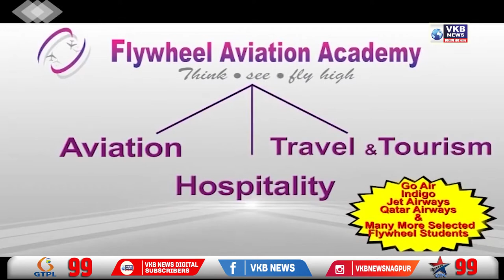नागलवाड़ी वाडधामना क्षेत्र के एक रॉकेट अगरबत्ती कम्पनी मे भीषण आग